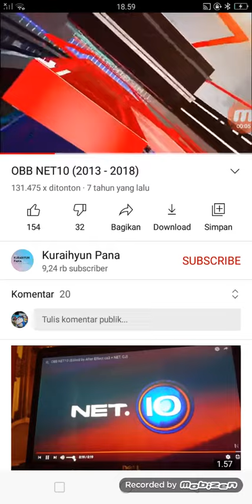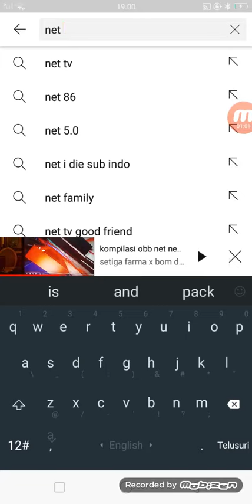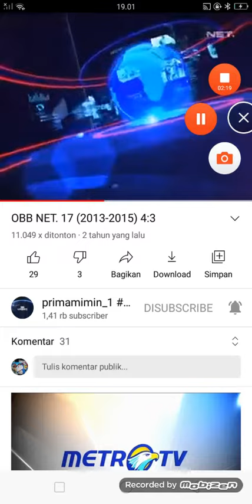kompilasi net news 2020 -2021